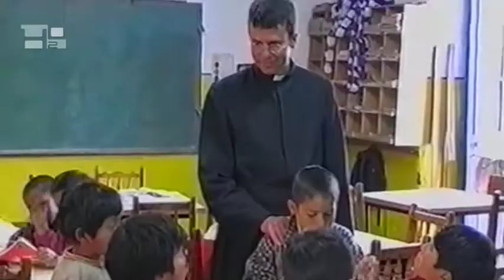Gospel of Sunday 29th May 2011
Jesus said to his disciples:"If you love me, you will keep my commandments.And I will ask the Father, and he will give you another Advocate to be with you always,the Spirit of truth, whom the world cannot accept,because it neither sees nor knows him.But you know him, because he remains with you,and will be in you.I will not leave you orphans; I will come to you.In a little while the world will no longer see me,but you will see me, because I live and you will live.On that day you will realize that I am in my Fatherand you are in me and I in you.Whoever has my commandments and observes themis the one who loves me.And whoever loves me will be loved by my Father,and I will love him and reveal myself to him."